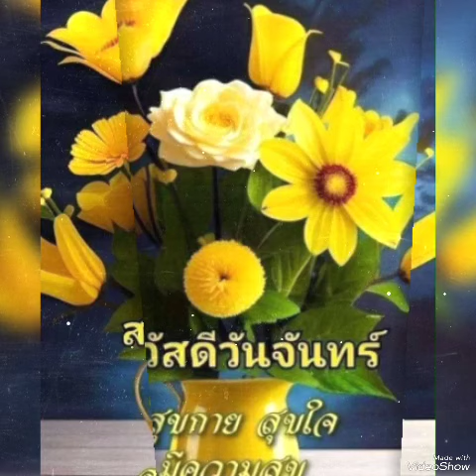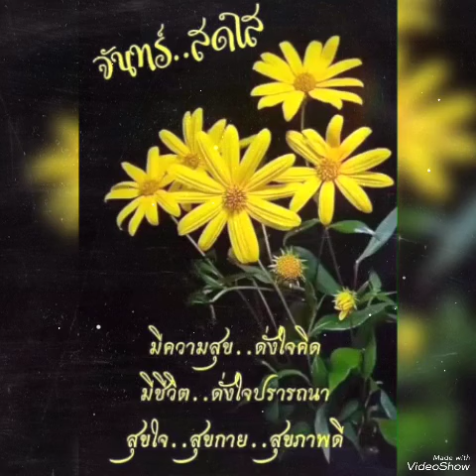# หนี้รัก #.. ธานินทร์ อินทรเทพ.. 🍋สวัสดี วันจันทร์ ค่ะ🍍